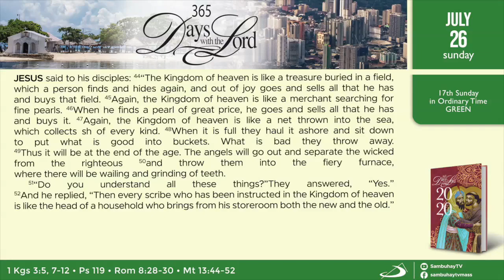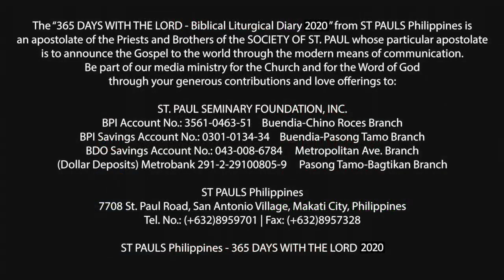365 DWTL | 17th Sunday in Ordinary Time | July 26, 2020